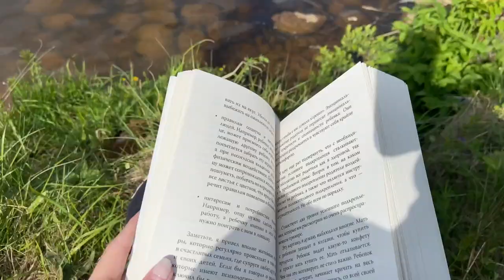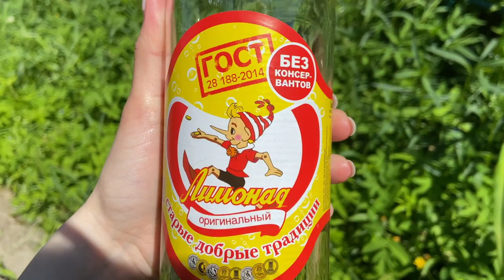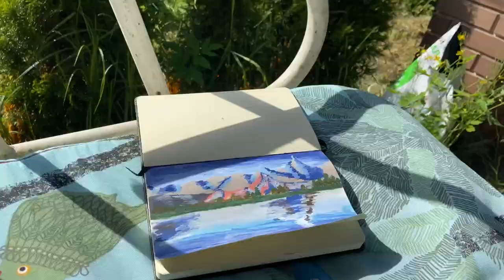Trip to my Russian Country house (Dacha) | Russian Rural life 2021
Let me show you today my Russian countryside. Recently I went on a weekend trip to my dacha (Russian summer house) where I showed you the reality of Russian rural life 🙂

I took a walk through the field, forest and near the river to show you the beauty of Russia. I definitely advise you to go to the Russian countyside to enjoy this atmosphere.

Of course, I also showed you the territory of my dacha and told you a lot of interesting information. Hope you found it interesting!